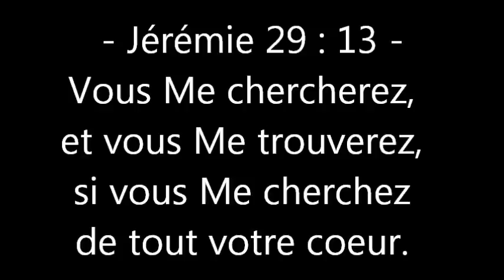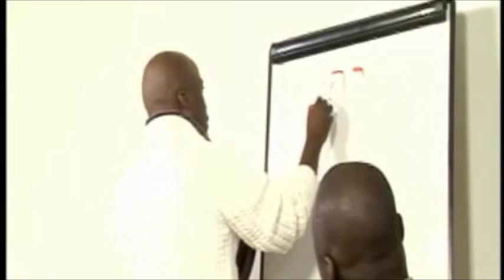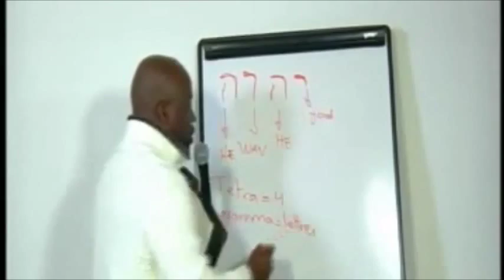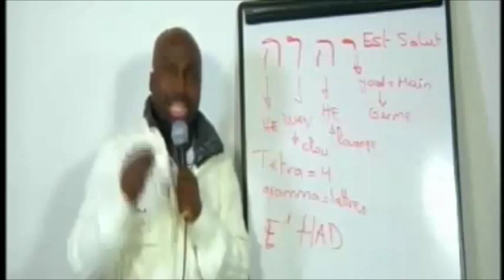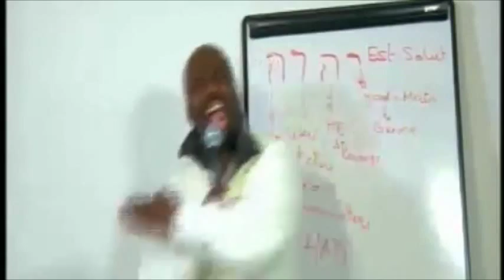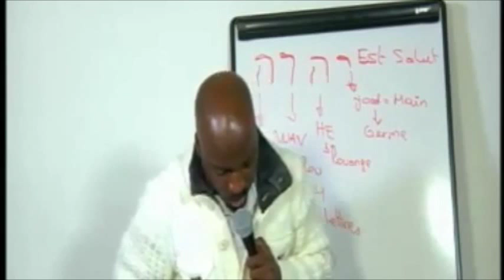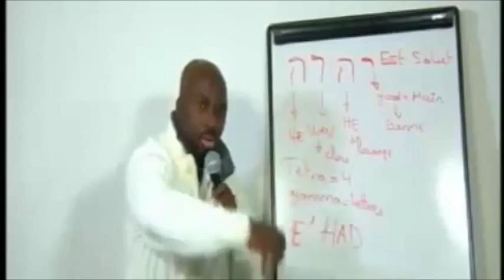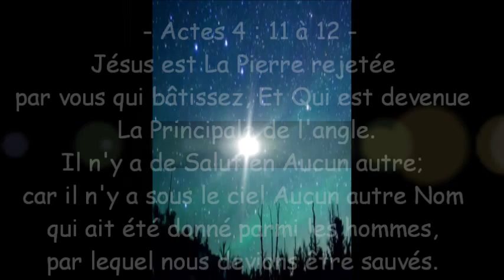La Divinité de Christ - Dan 11 - (Shora Kuetu)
Daniel 11 : 32 b -33 Mais ceux du peuple qui connaîtront leur Dieu agiront avec fermeté, et les plus sages parmi eux donneront instruction à la multitude...

Jean 1 : 1 à 8 Au commencement était la Parole, et la Parole était avec Dieu, et LA PAROLE ÉTAIT DIEU. Elle était au commencement avec Dieu.
Toutes choses ont été faites par Elle, et rien de ce qui a été fait n'a été fait sans Elle.
En Elle était la Vie, et La Vie était la Lumière des hommes.
La Lumière luit dans les ténèbres, et les ténèbres ne L'ont point reçue.

Il y eut un homme envoyé de Dieu: son nom était Jean.
Il vint pour servir de témoin, pour rendre témoignage à LA LUMIÈRE, afin que tous crussent par Lui. Il n'était pas la Lumière, mais il parut pour rendre témoignage à la Lumière. Cette Lumière était la véritable lumière, qui, en venant dans le monde, éclaire tout homme. Elle était dans le monde, et le monde a été fait par Elle, et le monde ne L'a point connue.Elle est venue chez les siens, et les siens ne L'ont point reçue.

Mais à tous ceux qui L'ont reçue, à ceux qui croient en Son Nom, Elle a donné le pouvoir de devenir enfants de Dieu, lesquels sont nés, non du sang, ni de la volonté de la chair, ni de la volonté de l'homme, mais de Dieu.
Et LA PAROLE A ÉTÉ FAITE CHAIR, et Elle a habité parmi nous, pleine de grâce et de vérité; et nous avons contemplé sa gloire, une gloire comme la gloire du Fils Unique venu du Père.

Genèse 49 : 10 Le sceptre ne s'éloignera point de Juda, Ni le bâton souverain d'entre ses pieds, Jusqu'à ce que vienne LE SCHILO, Et que les peuples lui obéissent.

Daniel 9 : 26 a Après les soixante-deux semaines, UN OINT SERA RETRANCHÉ, et Il n'aura pas de successeur.

Psaumes 22 : 17  __ Car des chiens M'environnent, une bande de scélérats rôdent autour de Moi, Ils ont PERCÉ MES MAINS ET MES PIEDS.

Zacharie 12 : 10 Alors Je répandrai sur la maison de David et sur les habitants de Jérusalem Un esprit de grâce et de supplication, Et ils tourneront les regards vers MOI, CELUI QU'ILS ONT PERCÉ. Ils pleureront sur Lui comme on pleure sur un fils unique, Ils pleureront amèrement sur Lui comme on pleure sur un premier-né.